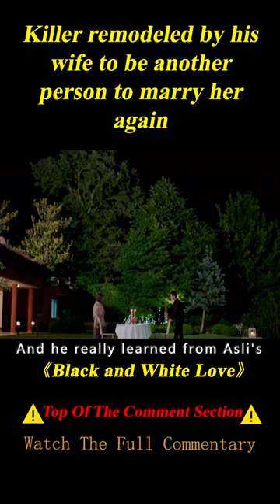Seeing Wife Being Gassed by Her Niece, Killer Turns into Another Man to Marry Wife Again 2/3